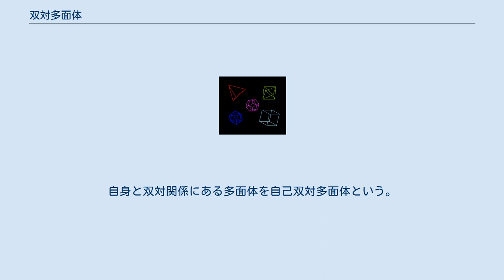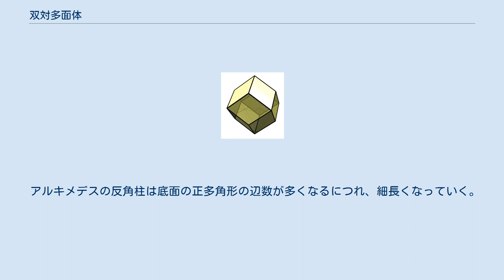双対多面体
双対多面体（そうついためんたい、英語：dual polyhedron）、ある立体の頂点と面を入れ替えた立体のことをいう。
具体的には、面の重心を新たな頂点とし、辺で接する面の重心同士を辺で結び（したがって辺の数は変わらない）、頂点で接する面の重心を結ぶ多角形を面とする。
ただし、定量的な長さや角度を問題とせず、トポロジー（頂点・辺・面の接する関係）だけを問題とすることもある。
3次元における双対多胞体である。
多面体について述べていることが自明なときは単に双対という。
双対多面体の双対多面体は元の多面体である。
自身と双対関係にある多面体を自己双対多面体という。
 正六面体と正八面体の双対関係 正多面体の双対はまた正多面体になる。
その関係は、 となる。
 その他の正多面体（星型正多面体、ねじれ正多面体、正平面充填形）でも、 と、同じように正多面体になる。
 菱形十二面体（立方八面体の双対） 半正多面体の双対のことをアルキメデス双対またはカタランの立体という。
アルキメデス双対は、半正多面体の各面の中心を結んだ立体ではなく、そのアルキメデス双対の面の中心を結ぶと元の半正多面体になる立体である。
また、全ての面が合同で、全ての二面角が同じという性質も持つ。
このうち切頂n面体の双対は、もとの正n面体の双対である正m面体の各面の中心を持ち上げた形で、p方m面体という。
 また、凸でない一様多面体も双対を作ることができる。
その双対は、元の立体の枠の双対の星型である。
 など 角柱の双対は双角錐（重角錐、両角錐）になる。
 アルキメデスの正角柱は底面の正多角形の辺数が多くなるにつれ、細長くなっていく。
 反角柱の双対はねじれ双角錐になる。
面の形は凧形である。
 アルキメデスの反角柱は底面の正多角形の辺数が多くなるにつれ、細長くなっていく。